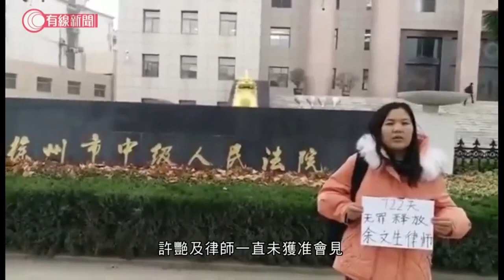維權律師余文生被判監四年 - 20200617 - 有線中國組 - 有線新聞 CABLE News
余文生於2018年1月因發表「修憲公民建議書」，倡議修憲改革被捕。三個月後被控「煽動顛覆國家政權罪」，案件去年5月在沒有知會家屬的情況下秘密開審。他的太太許艷表示，星期三早上，收到江蘇徐州市檢察院的電話，稱余文生被判4年有期徒刑，剝奪政治權利3年。據她了解，余文生堅持自己無罪，並已經提出上訴。

許艷指當局開庭前，並沒有通知家屬和余文生的辯護律師，質疑是公然違法及妨礙公眾知情權，「很多法律手續不給(辦理)，這些一直在剝奪，比較嚴重的是到了徐州中院後，整個案件連徐州中院的電腦裡都沒有他的立案信息。包括後來的秘密開庭，開庭的日期不告訴我。」

她認為丈夫的判刑比起其他709律師更重，就算勝算不大仍支持丈夫上訴，以此表達不滿及給當局施壓。

自從余文生被捕以來，許艷及律師一直未獲准會見。目前身在北京的許艷表示，鑑於北京疫情嚴峻，未知可否離京，但希望短期內出發到徐州見余文生及當面取得判決書。余文生在2015年709大抓捕事件後，曾為多名被捕律師辯護，2018年被註銷律師證。

相關影片:
1. 呼應「政府必須過緊日子」 三公預算大減三成 - 20200612 - 有線中國組 - 有線新聞 CABLE News
2. 美國阿特蘭大非裔男子被警員開槍擊斃 - 20200614 - 國際新聞 - 有線新聞 CABLE News
3. 江爆炸油罐車所屬公司曾多次受罰 - 20200614 - 國際新聞 - 有線新聞 CABLE News